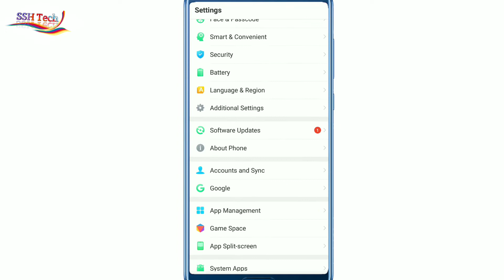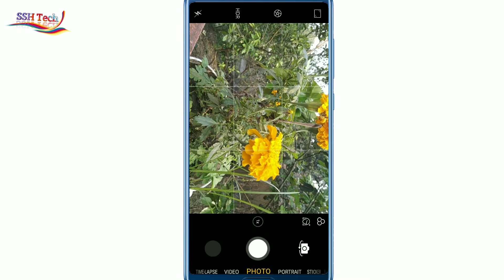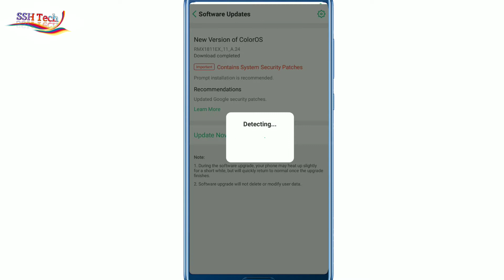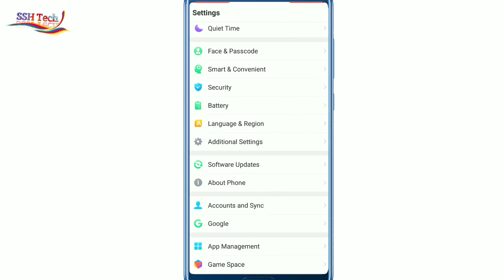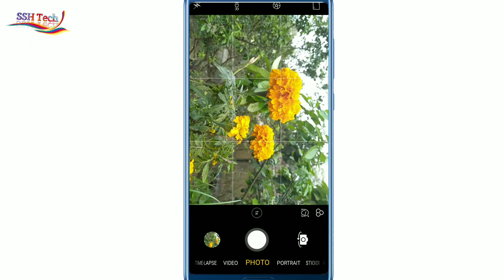REALME C1 Software Update | Colour os V6.0?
Hello guys  welcome  to our
YouTube channel ⟨ SSH Tech ⟩

    ««In this video I told you»»

(1) Realme c1 new system update.
(2) Realme C1 build No- RMX1811EX-11-A.24, Size- 79.9 MB.
(3) Rear camera Quality improved.
(4) Android security patch level change February 5, 2019.